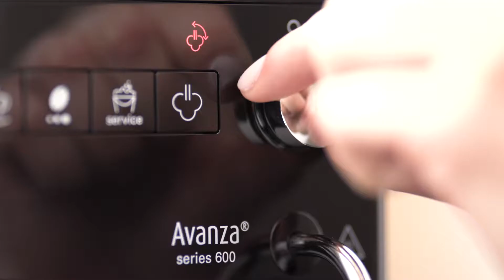Melitta® Avanza® - Highlights (FR)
Avanza® de Melitta® est l’une des machines à expresso automatiques les plus compactes du marché, ce qui ne l’empêche pas de briller par ses fonctionnalités innovantes, ses caractéristiques techniques et son esthétisme. Préparez au choix un expresso, un café crème, un latte macchiato ou encore un cappuccino.